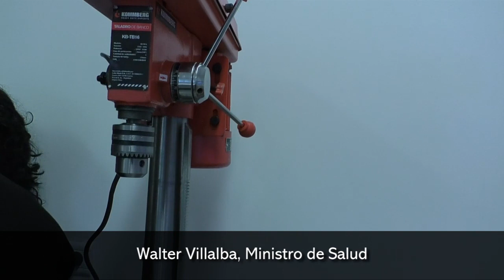El Taller de Ortesis y Prótesis del Hospital Madariaga atenderá de la demanda de todos los misionero